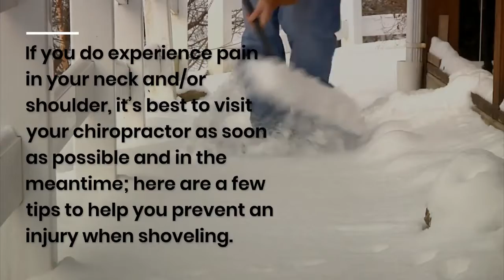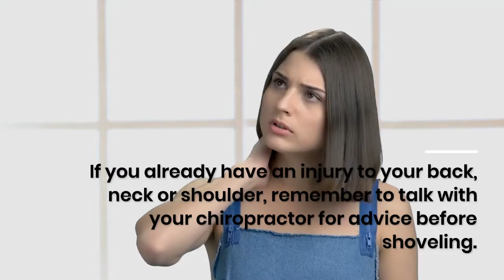Shoveling and Neck and Shoulder Pain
Shoveling and Neck and Shoulder Pain: What You Need to Know to Prevent Potential Injury in Livonia, MI

Whether you are shoveling snow in the winter or mulch in the summer, there will be a lot of bending and lifting involved, which can put you at serious risk of injury. Shoveling can create extensive neck and shoulder pain, but it can also be especially dangerous if you don’t take a few extra precautions during the task. If you do experience pain in your neck and/or shoulder, it’s best to visit your chiropractor in Livonia as soon as possible and in the meantime; here are a few tips to help you prevent an injury when shoveling.

✅ Prepare Your Muscles
Before you go outside, warm your muscles up for about 10 minutes with some light exercise. This exercise can be as simple as walking in place, doing a few squats or stretching. If you aren’t sure which type of exercise is the most beneficial, talk with your Westland chiropractor for suggestions.

✅ Start Early
When it comes to shoveling snow, it is much easier to shovel 2-3 inches of fresh snow as opposed to 6-inches of dense snow and ice. The same concept applies to shoveling mulch during the spring; shovel small quantities at a time, instead of attempting to fill the space quicker. If the weather report is calling for snow throughout the day, it’s better to shovel a few times through the day instead of waiting until the snow stops and shoveling it all at once.

✅ Push Instead of Lifting
When shoveling snow, it is much easier to push the snow rather than lift it. However, if you have to lift it remember the best posture is to have bent knees, feet apart and your back straight and avoid twisting your torso when lifting the snow (or mulch in the spring). Always shovel small amounts at a time to avoid straining your back, shoulder, and neck.

If you already have an injury to your back, neck or shoulder, remember to talk with your Livonia chiropractor for advice before shoveling.

Contact our Arbor Crossing Chiropractic Lifecenter PLC to learn more information about the benefits of chiropractic care for neck and shoulder pain.

Arbor Crossing Chiropractic Life Center, PLLC

Full-Service Chiropractic Care for the Entire Family